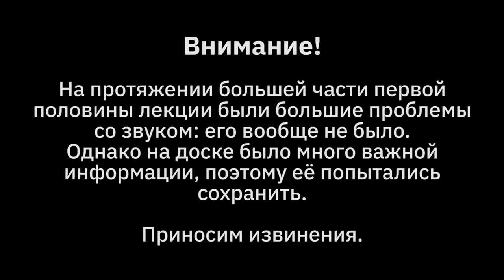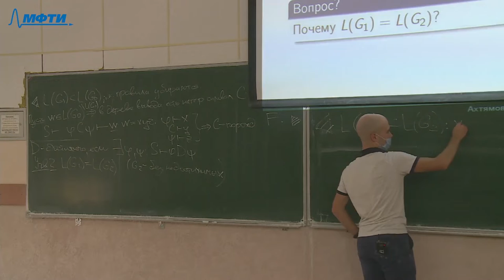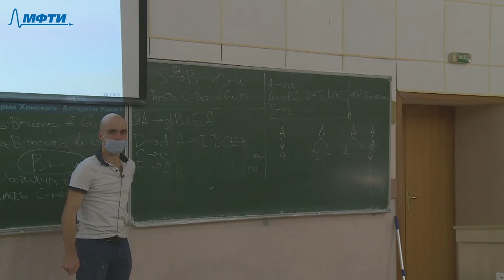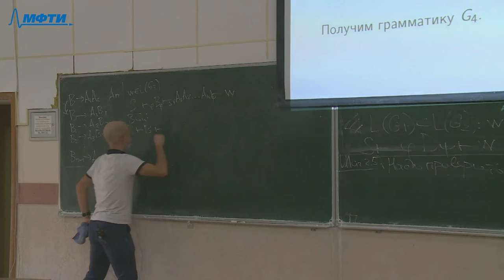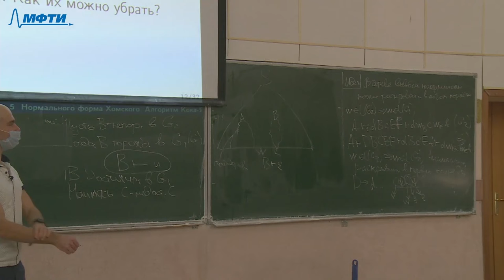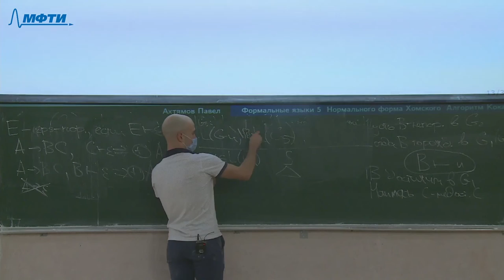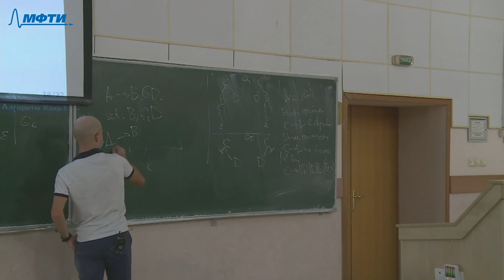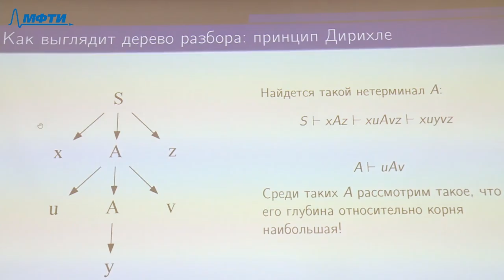Формальные языки 6. Нормальная форма Хомского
00:00:00 - О нормальной форме Хомского
00:01:45 - Алгоритм приведения к нормальной форме Хомского
00:02:08 - О порождающих и непорождающих символах
00:03:30 - Утверждение о грамматике без непорождающих символов
00:08:31 - Утверждение о грамматике без недостижимых символов
00:11:51 - Нужно ли проверять, что не появились новые непорождающие символы?
00:31:32 - Об эпсилон-порождающих символах
00:50:46 - Алгоритмические особенности реализации

Лектор: Ахтямов Павел